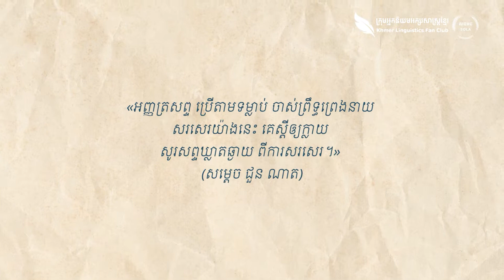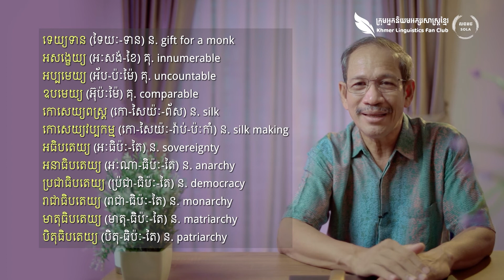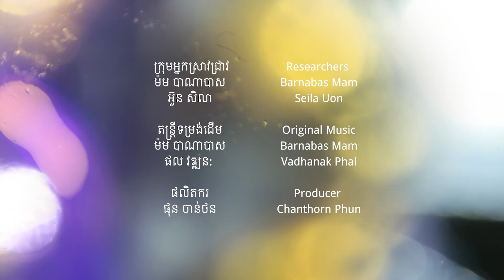អញ្ញត្រសព្ទ (ពេញ) | Exceptional Words​ (Full) | Barnabas Mam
យើងខ្ញុំរំពឹងថាវីដេអូពេញស្ដីអំពី«អញ្ញត្រសព្ទ»ដែលបង្រៀនដោយលោកគ្រូ ម៉ម បាណាបាស នឹងជួយលោកអ្នកដែលកន្លងមកមិនសូវចាប់អារម្មណ៍ចំពោះអក្សរសាស្ត្រខ្មែរប៉ុន្មានឡើយឱ្យចាប់អារម្មណ៍ និយមចូលចិត្ត និងមានមោទកភាពចំពោះអក្សរសាស្ត្រខ្មែរក្នុងពេលមិនយូរមិនឆាប់ ព្រមទាំងជួយលោកអ្នកដែលនិយមចូលចិត្តអក្សរសាស្ត្រខ្មែរស្រាប់ហើយឱ្យមានចំណេះដឹងកាន់តែជ្រៅជ្រះជាងមុនថែមទៀត។

It is expected that the full video on “Exceptional Words” taught by Lokru Barnabas Mam will help those who so far have barely been interested in Khmer linguistics to be interested in it, be fond of it, and be proud of it sooner or later and will also help those who have already been fond of Khmer linguistics to be more knowledgeable of it.